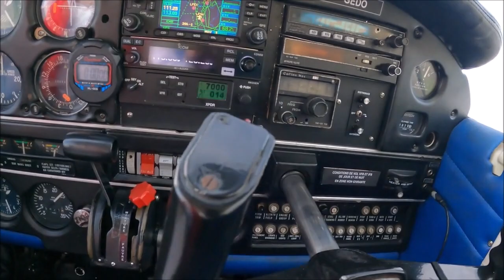Take-Off Décollage PA-28 Nancy-Essey LFSN Piste 21 Lorraine pour TDP 25/12/22 Joyeux Noël "1"